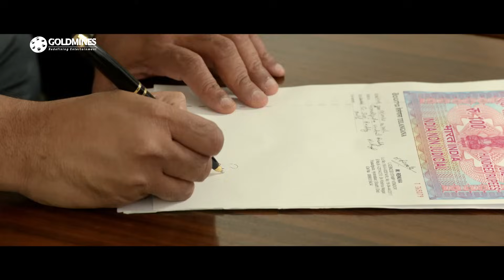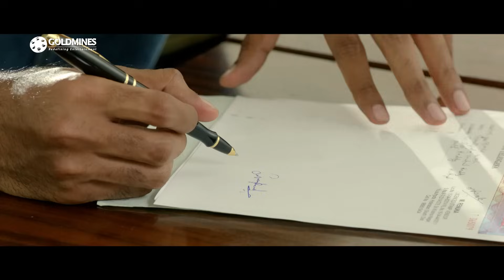ये गुंडा पैसे वसूल करने राव रमेश के घर आया